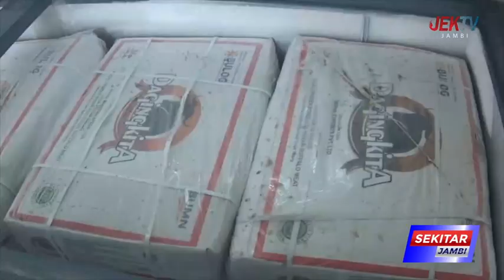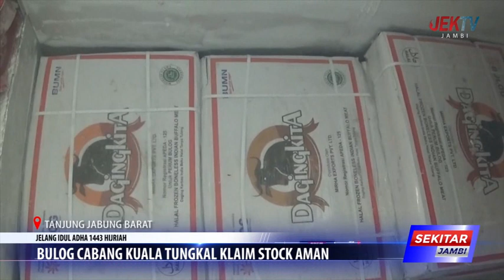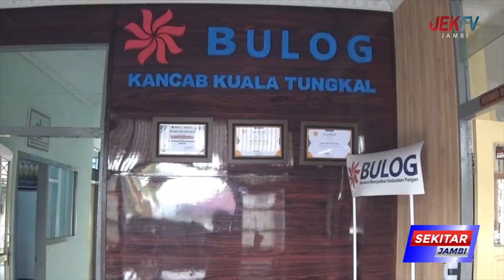BULOG CABANG KUALA TUNGKAL KLAIM STOCK AMAN